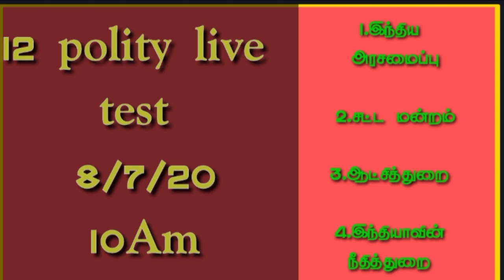Online test 1polity date 8/7/20 10am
Lesson 2